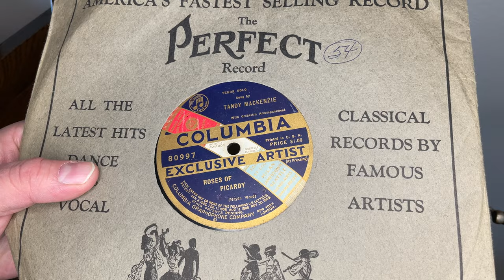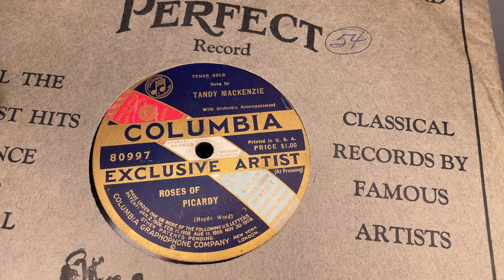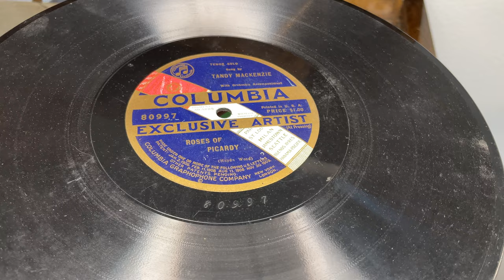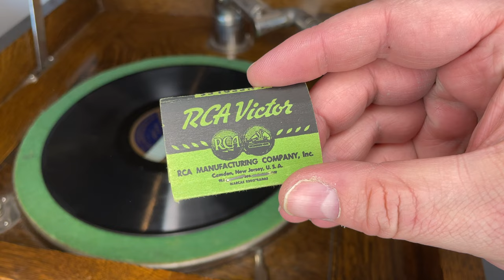Acoustic Records!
Let’s check out this acoustically recorded record!  Stay till the end to receive a special thank you!

Record-ology
Littleton, CO
80162